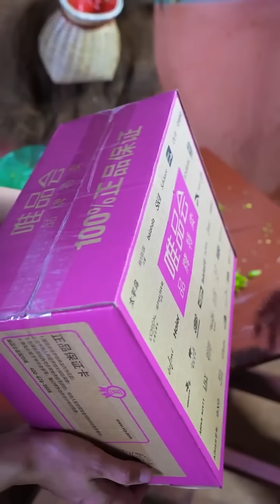外地兒媳母親重病想回娘家，卻被農村婆婆無情拒絕，看到最後才知她用心良苦！ 【雙雙的婆婆】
婆婆 "视频中的所有食材采购都符合法律要求，我们坚决反对任何形式的动物虐待。"